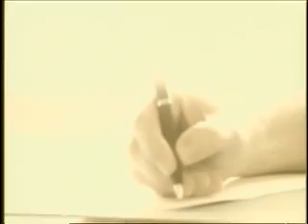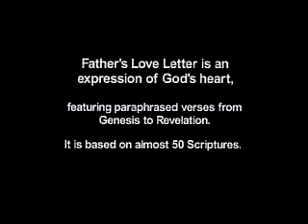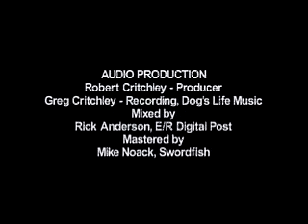Fathers Love Letter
You two are love